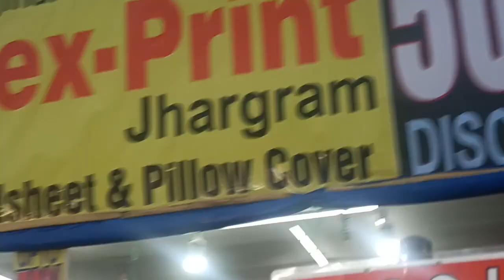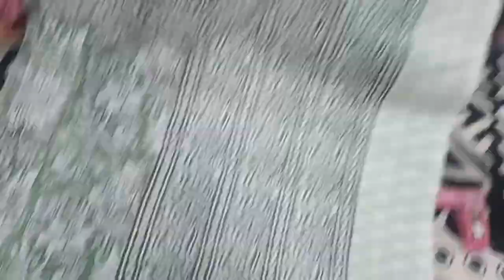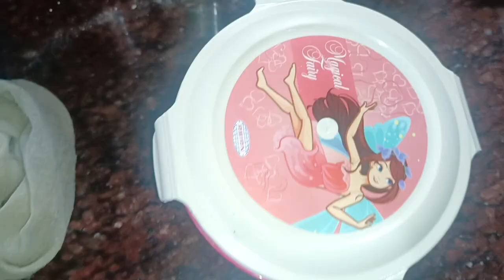আবারও গেলাম মেলা😃😃 এবার চিত্রালয়❤❤mydailylifestylevlog